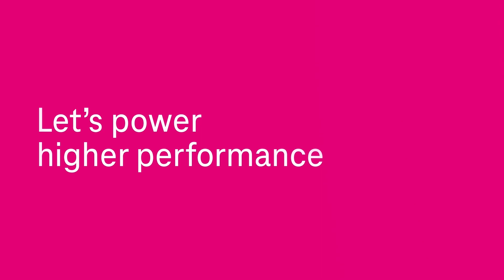Digital Insights | Interview mit Philipp Schmidbauer, Haiilo GmbH | T-Systems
Digital Insights: Philipp Schmidbauer, Haiilo GmbH, spricht über die Vorteile der europäischen T-Systems Sovereign Cloud powered by Google Cloud.